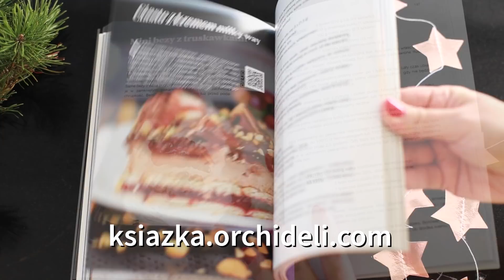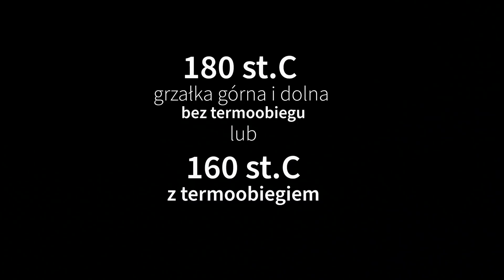Przepyszne ciasto na mikołajki ❤️